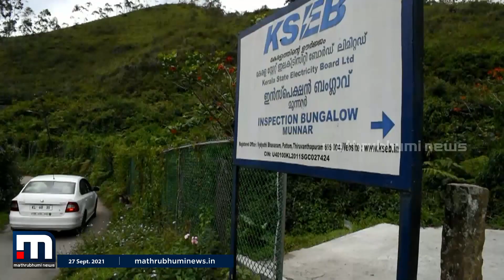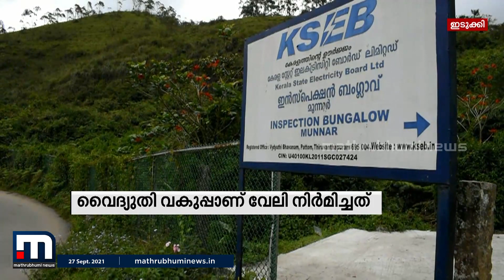വൈദ്യുതി വകുപ്പ് നിര്‍മ്മിക്കുന്ന കമ്പിവേലി നിര്‍മ്മാണത്തില്‍ വന്‍ അഴിമതിയെന്ന് ആരോപണം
മൂന്നാര്‍ ഇക്കാനഗറില്‍ വൈദ്യുതി വകുപ്പ് നിര്‍മ്മിക്കുന്ന കമ്പിവേലി നിര്‍മ്മാണത്തില്‍ വന്‍ അഴിമതിയെന്ന് ആരോപണം.

Happy viewing!